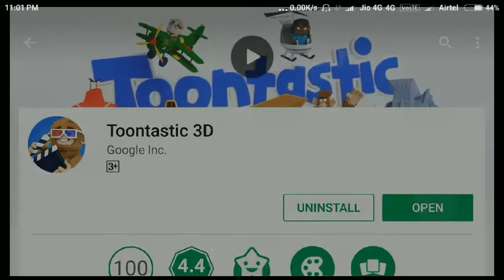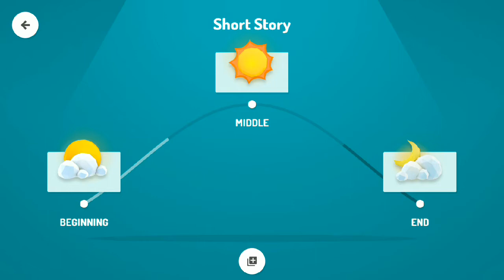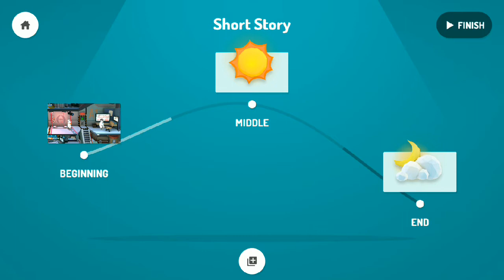How To Use Google Toontastic 3D in Hindi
Hello freinds And Well come to Tech Trickz And Tipz. today iam gonna show you how to use Google letest app Toontastic 3D it's a short animation movie maker.youcan download this app from Google playstore.so let's see how to use!

              I Changed My Channel Name

                     To - Tech Venture